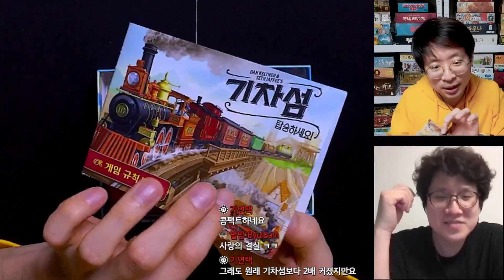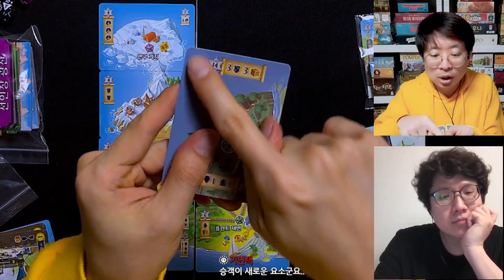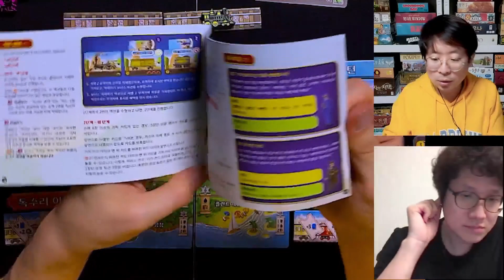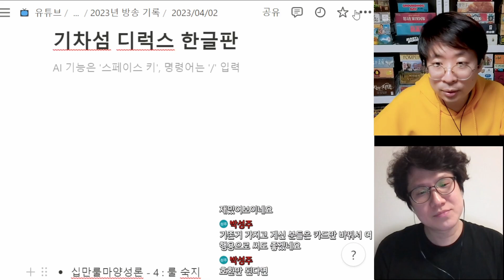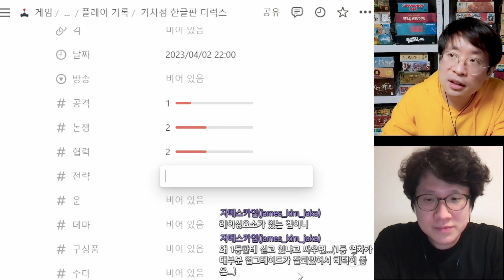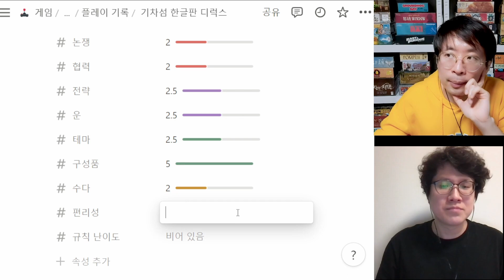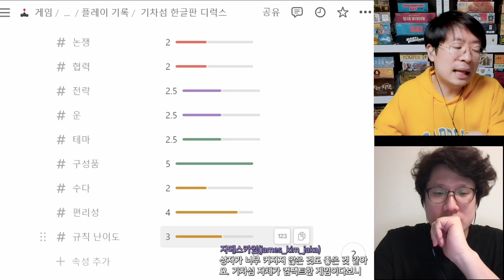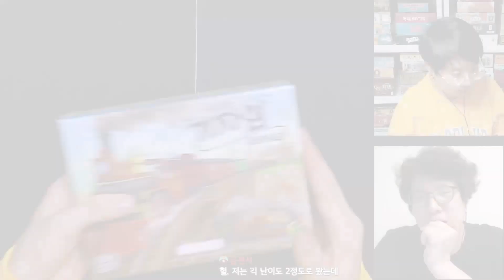승객 태우고 아름답게 돌아온 카드 전략 게임 - 기차섬 디럭스 (플레이 소감)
로터스 프로그 게임즈로부터 기차섬 디럭스 한글판을 제공받아 플레이해본 소감을 이야기해봤습니다.

* 2023년 4월 2일 라이브 방송의 편집본입니다.